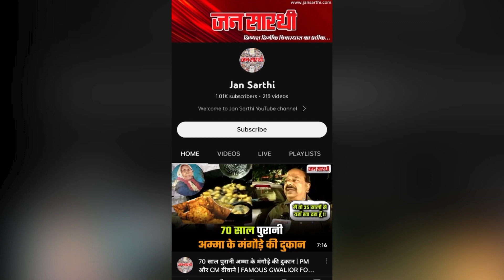स्व.अटलजी की स्मृति में होगा कवि सम्मेलन | Gwalior News | Jan Sarthi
ग्वालियर पूर्व प्रधानमंत्री एवं भारत रत्न स्वर्गीय अटल बिहारी वाजपेई की स्मृति में अटल स्मृति संस्थान द्वारा इस बार भी उनके जन्मदिन के अगले रोज सोमवार को शहर के जीवाजी विश्वविद्यालय के खेल प्रांगण में एक कवि सम्मेलन का आयोजन किया गया है। जिसमें ख्याति नाम कवि कुमार विश्वास कविता तिवारी सहित कई बड़े कवि अपना कविता पाठ करेंगे ।

Welcome to Jan Sarthi YouTube channel

जन सारथी यूट्यूब चैनल में आपका स्वागत है !
जन सारथी समाचार चैनल राजनीति, अपराध, खेल, संस्कृति, राष्ट्रीय, अंतर्राष्ट्रीय और कई प्रकार के समाचारों को शामिल करता है।
समाचार देखने और ब्रेकिंग न्यूज के लिए जन सारथी के साथ बने रहें ।